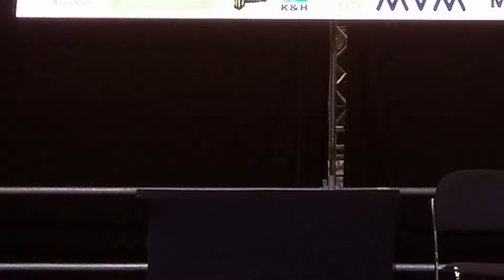Budapest Comic Con 2024 - Cosplayverseny (Performance kategória)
2024. MÁJUS 19. - HUNGEXPO